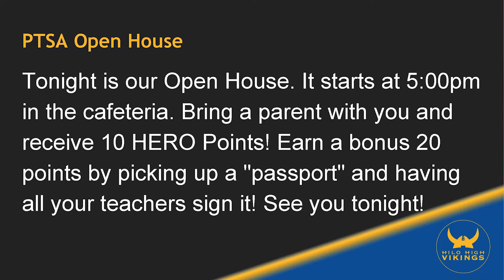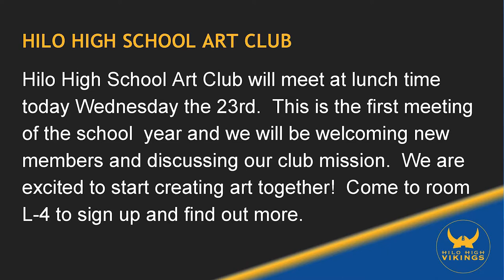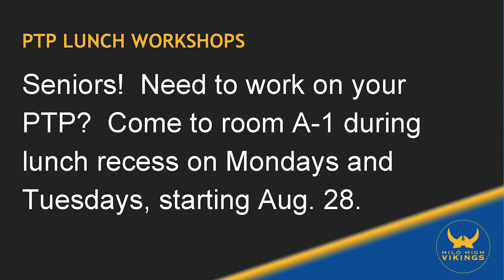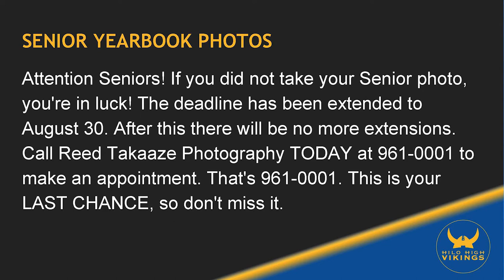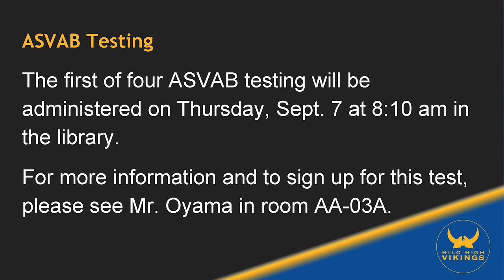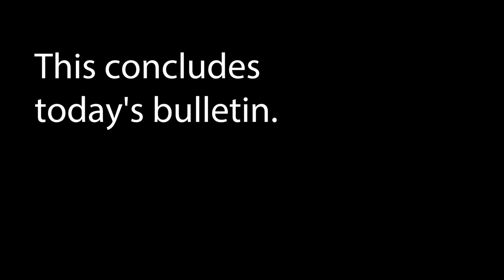08/23/2017 KVIKS Bulletin